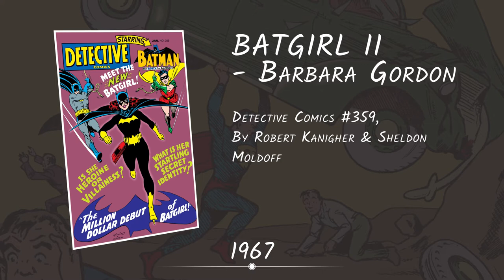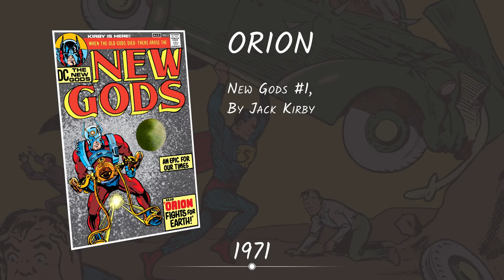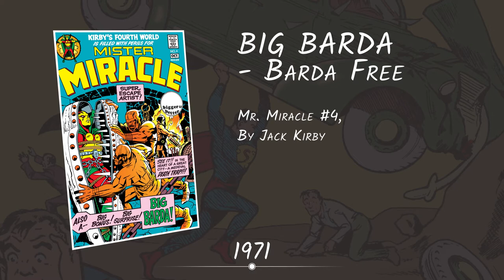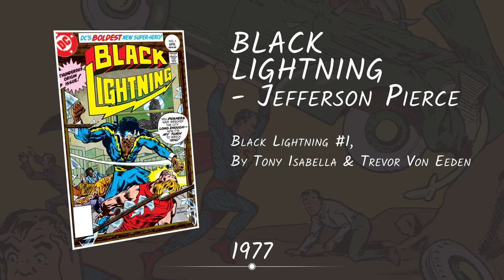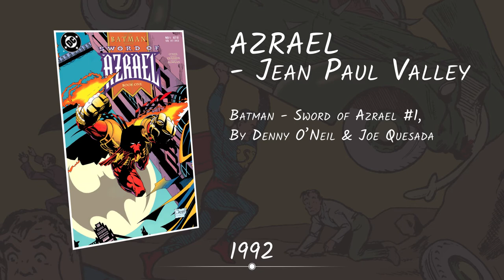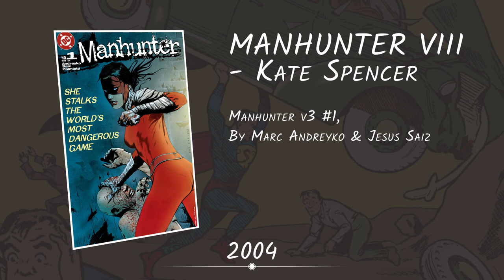100 DC Heroes' First Appearances in Chronological Order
100 of the best DC heroes' first appearances in Chronological Order, from 1938's Action Comics #1 to the most recent heroes and heroines.